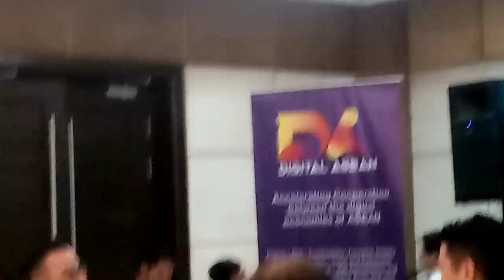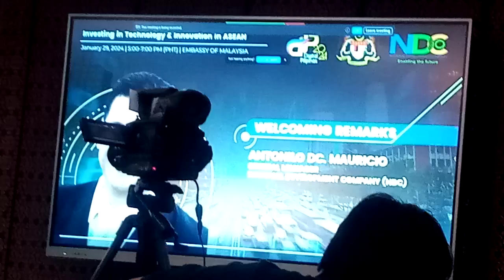Usec Antonilo Mauricio NDC DZMJ Online Season 70 Episode 01